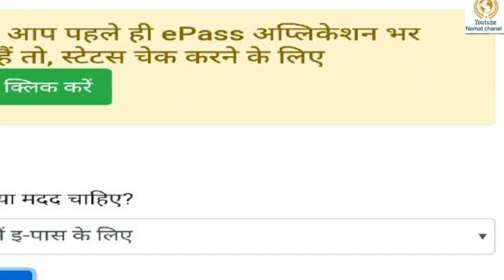Lockdown 5،मस्जिदें (8) जून से खुलेंगी बिना पास के एक राज्य से दूसरे राज्य का सफर कर सकेंगे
लाकडाउन.5 ,इस लाक डाउन में क्या क्या छूट मिलेगी,
मस्जिदें कितनी तारीख से खुलेंगी

हेयर सैलून कब खुलेंगे

दूसरे राज्य जाने के लिए क्या करना होगा

मेट्रो ट्रेन कब से चालू होंगी,  अंतरर्राष्ट्रीय फ्लाइट कब शुरू होंगी

स्कूल कालेज कितने दिन बाद खुलेंगे

शुक्रिया ।